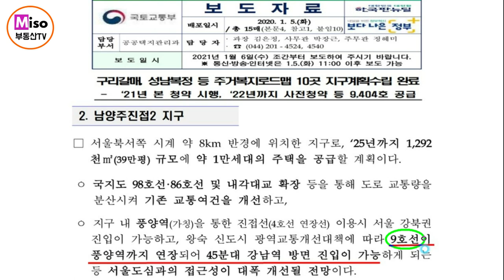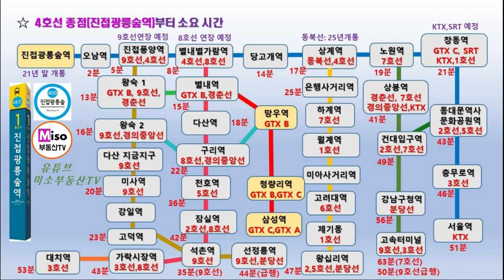왕숙신도시 수혜지! 9호선 진접풍양역, 8호선 별내별가람역 확정! 서울 주요지역까지 소요시간과 지하철 노선도 완벽분석(feat. 별내역,진접광릉숲역)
9호선 진접풍양역(급행역), 8호선 별내별가람역 연장이 확정되었습니다.
4호선 진접광릉숲역, 8호선 별내역에서 서울 주요지역, 왕숙신도시까지 지하철 소요시간을 풀어 보았습니다~

❗️ 다산 엠큐브스퀘어 지식산업센터 문의주실 분은 홈페이지 참고해 주세요~